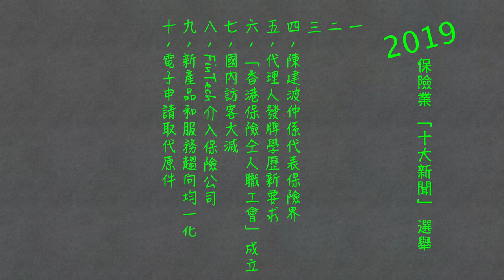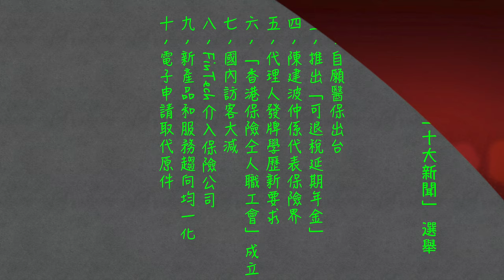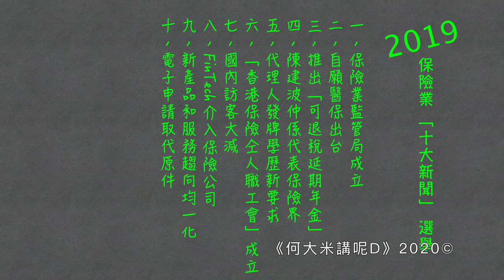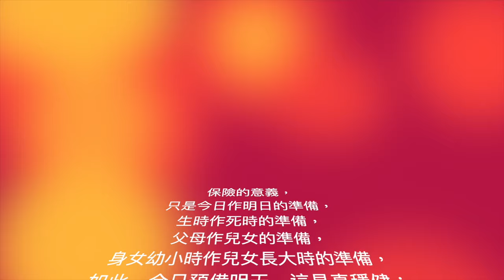年終特備節目之『2019全港直選香港保險業十大新聞』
《何大米講呢D》年終特備節目之『2019全港直選香港保險業十大新聞』多謝各位網友用兩星期時間，在網上提名及投票選出十件保險業大事。

這個活動完全自發，結果和評論純粹開玩笑，並不代表任何公司或機構的立場。

編者何家驥 Michael Ho 曾在某大商會任職經濟師，以住每年也會發表類似的輕鬆小品，作為一年結束的小小注腳。